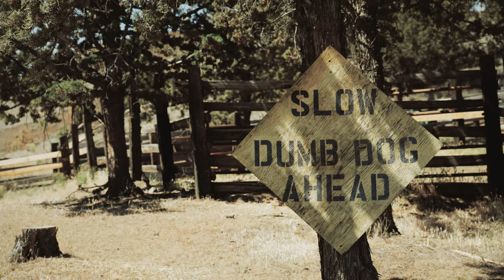REV'IT! Adventure Travel Collection - Chasing Light Episode 2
Watch Episode 2 of Chasing Light and see what adventures they’ve found along the way to taking the perfect photos. And what towns they find themselves in.